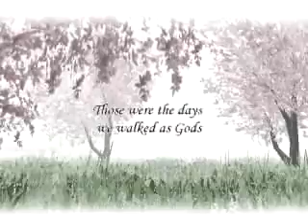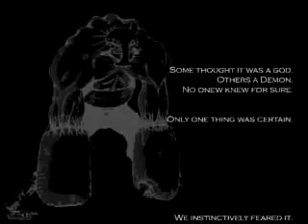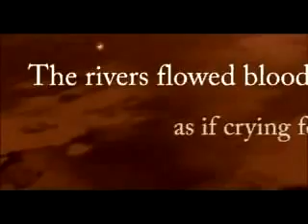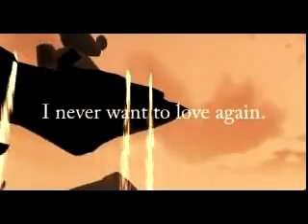Petals of Pandora demo video game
The Petals of Pandora is an action-adventure video game created for a class project in 2006.  It is a story about the impossible love between a girl and a monster.  It was programmed by Patrick Shyu and Henrick Shyu.